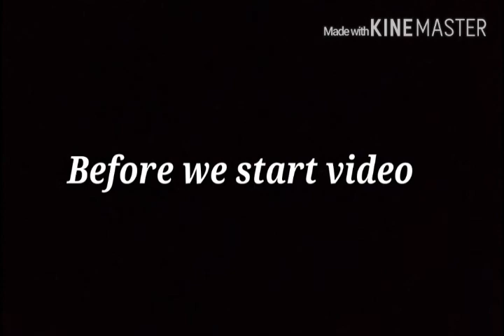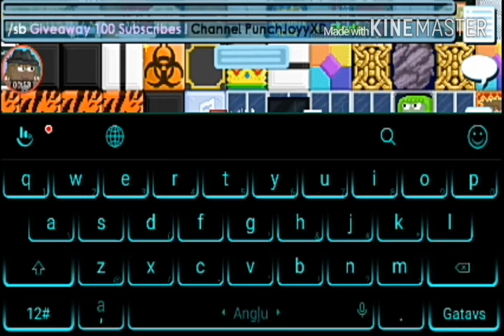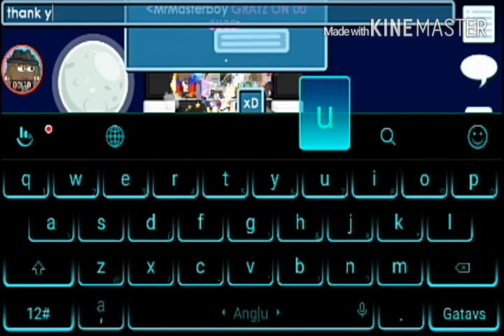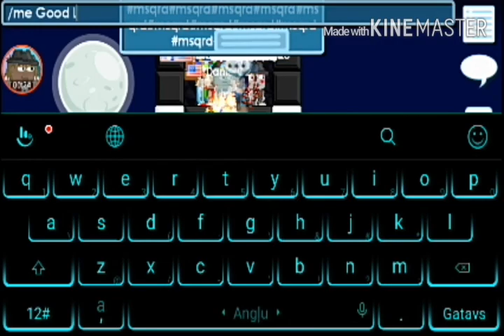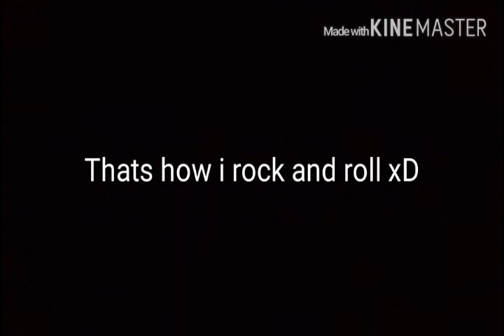[Growtopia] 100 Subscribers Giveaway + Online Giveaway Is OPEN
How can i thank you for your love and biiiiig support?
Of course i made a giveaway previous saturday for you ma best ;)

¤ LIKES
10+
¤ VIEWS
100+
¤  GAME